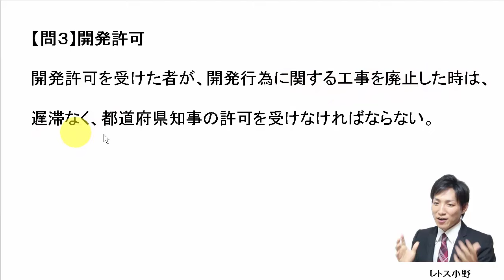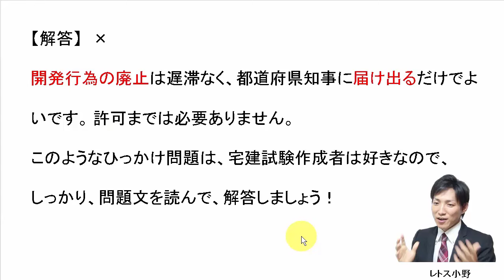【宅建過去問】10月21日の３問【レトス小野】宅建過去問解説